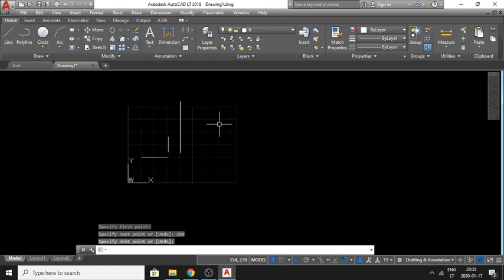COMMAND LUPREC (AutoCAD)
Komanda LUPREC, skirta duomenų tikslumui nurodyti).